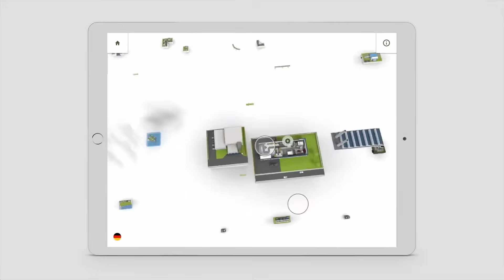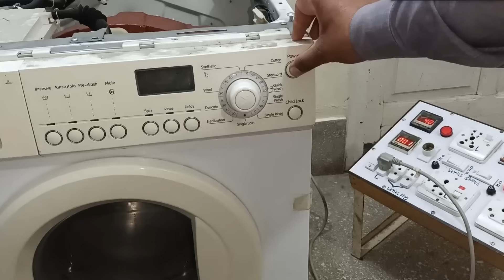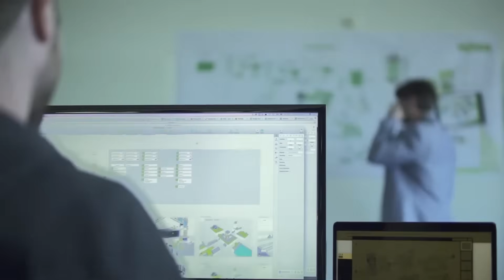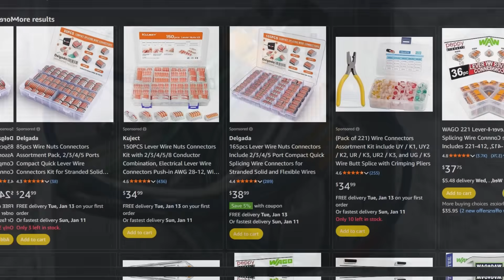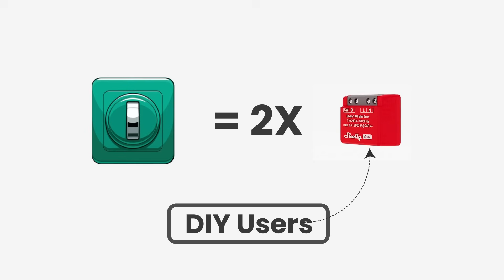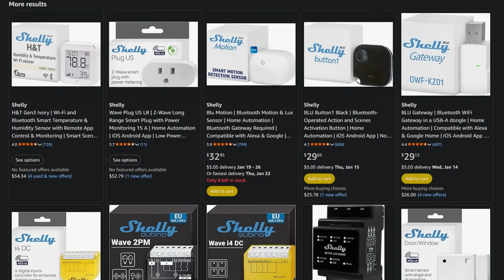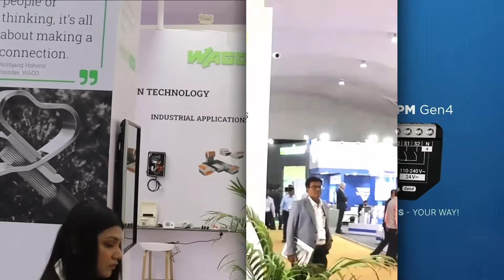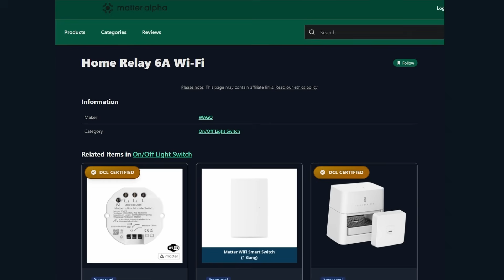Wago's New Smart Home Line Changes Everything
WAGO just quietly entered the consumer smart home space with EIGHT Matter-certified devices. Each available in Wi‑Fi and Thread Protocol versions.
In this video, we break down what that actually means for real-world installations, and how WAGO’s pro-grade relays and dimmers stack up against Shelly Gen4, Sonoff MINIR4M, and typical budget modules.

You’ll learn:
- The 4 WAGO product types: Home Relay 6A, Home Relay 16A, Home Dimmer, Home Blind
- Wi‑Fi vs Thread versions: when to use which and why it matters
- How this compares to Shelly, Sonoff and other retrofit relays on price, reliability, and install complexity
- Who WAGO is actually for: DIYers, electricians, or pro smart home projects
- What’s still missing: pricing, availability, and form factor details

🛒 PRODUCTS MENTIONED IN THIS VIDEO:

Retrofit Smart Relays:
→ Shelly 1PM Mini
→ Sonoff MINIR4M Matter Relay

Installation Essentials:
→ WAGO 221 Lever Nut Connectors
→ Voltage Tester (Safety First!)

Alternative Matter Switches:
→ Eve Light Switch (Matter)
→ TP-Link Tapo Matter Switch

Chapters:
0:00 – Why WAGO entering Matter actually matters
2:15 – The 8 devices: Wi‑Fi vs Thread pairs explained
5:40 – Home Relay 6A & 16A specs breakdown
7:50 – Home Dimmer & Home Blind controllers
9:30 – Wi‑Fi or Thread: which protocol should you choose?
12:20 – Pricing context: WAGO vs Shelly vs Sonoff
14:45 – Who WAGO is really for (DIY, pros, integrators)
16:10 – Honest limitations & what we're watching next

If you’re planning a Matter-based smart home in 2025/2026, or you work with electricians, integrators, or new builds, this is the WAGO deep dive you actually need.